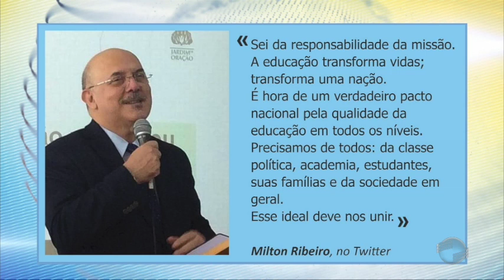Julio Cesar e Georgiano estão internados em SP com covid-19